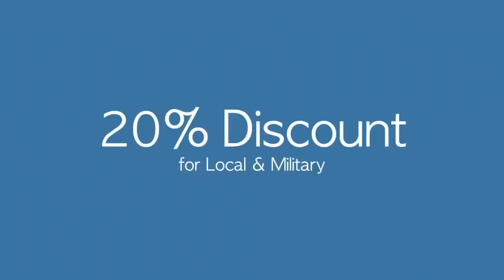Bikini Island Club Special Offer Video